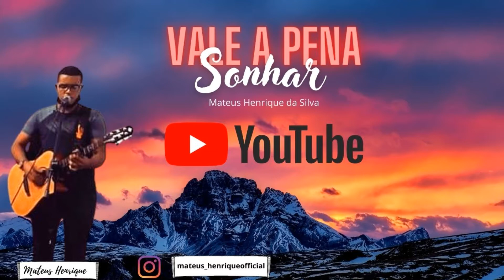Vale a Pena Sonhar/ Mateus Henrique da Silva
Vale a Pena Sonhar

Vale a Pena Acreditar
Mesmo que tudo pareça
Estar dando errado
Mesmo que tudo pareça acabado
E as Portas se fecharem para você

Mas quando tudo pareça ter um fim
Deus diz:
- Meu filho eu estou aqui
Vou sarar suas feridas e te levantar
E a vitória te entregar

Vale a Pena enfrentar
O deserto e a aflição

Foi o Senhor quem te prometeu
Então tome posse você já venceu
A vitória é sua basta acreditar
O seu milagre vai chegar
porque Deus não deixa um filho seu
derrotado..

derrotado..